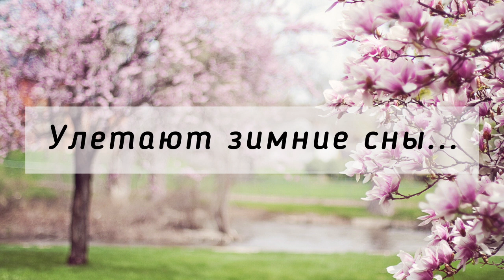Улетают зимние сны